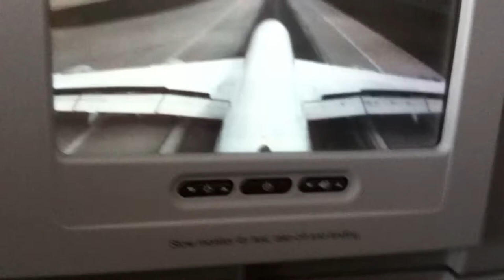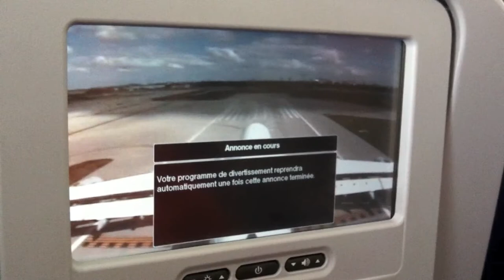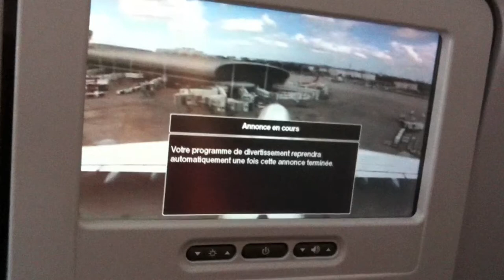Lufthansa A380 MIAMI LANDING AIRSHOW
CAMERAMAN OLIVER MY ASSISTANT
A380 FLIGHT TRANSATLANTIC
LUFTHANSA  FRANKFURT TO MIAMI